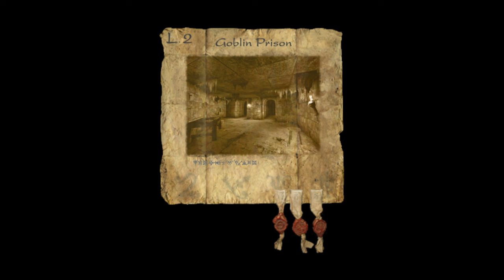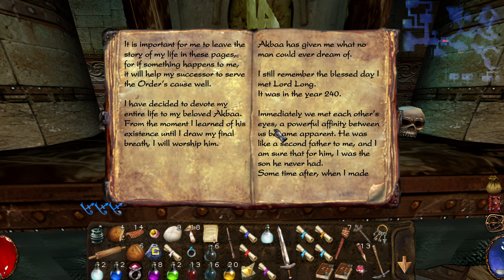19 • Arx Fatalis • Honor Our Promises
Part 19 of my Let's Play / Playthrough of ARX FATALIS on PC

I'm using:
Arx Libertatus
Arx Visu HD textures
Stacks, Maps and Tweaks

Arx Fatalis is a 2002 action role-playing game developed by Arkane Studios and released for Windows and Xbox. The game is played from a first-person perspective and is set on a world whose sun has failed, forcing the above-ground creatures to take refuge in caverns. The game's mechanics include the use of mouse gestures to cast spells. Arx Fatalis received mostly positive reviews from critics but was not commercially successful. In 2011, Arkane Studios released the game's source code under the GNU General Public License (GPL), though the game assets remain proprietary.